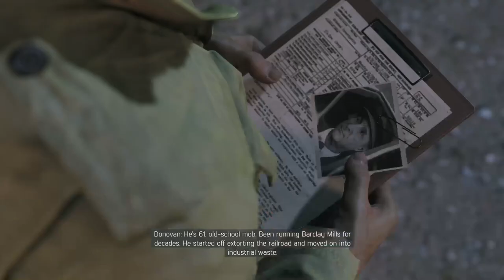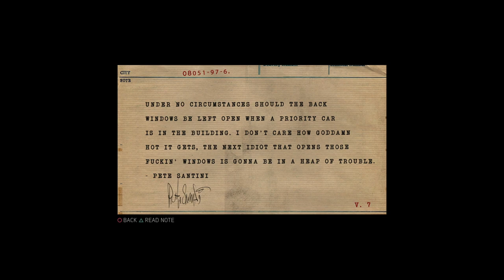Lets Finish Mafia 3 Ep 12 Barcley Mills: The Dead Stay Gone Connie Vs Pete Santini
What up its Nick,

I'm streaming as a fun hobby.
Aka dont expect professional high quality stuff from me. It's just me my ps4 and my Sony headset. (For now) PC build in works

I'm still not to sure what I'm going to be posting. As for now it will most likely be random games with friends.

Most videos will be with my friends playing around and me messing things up. I dont intentionally mess up it just happens when I'm with my friends

if I'm by myself I will most likely not talking in the videos, I'm not used to commentating while playing games by myself.